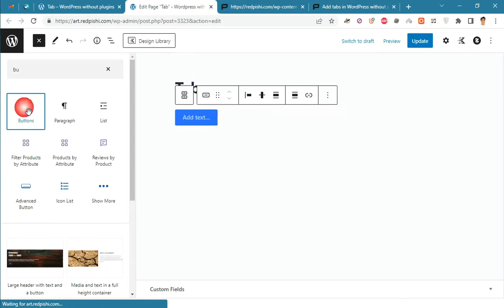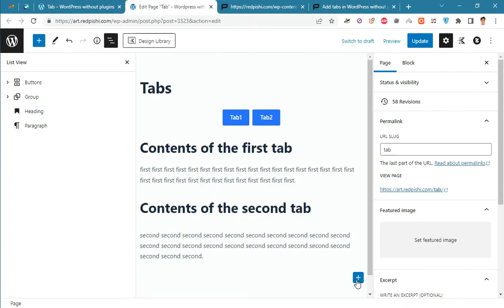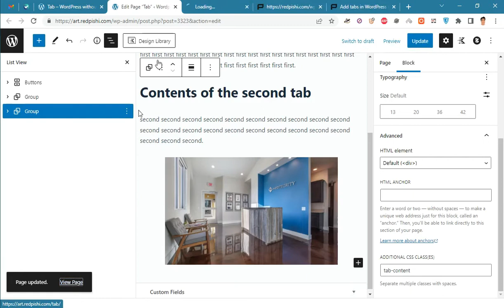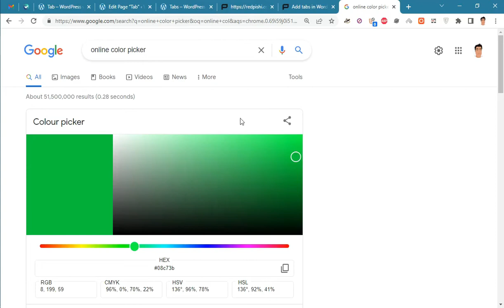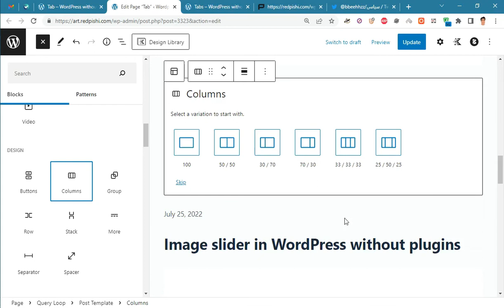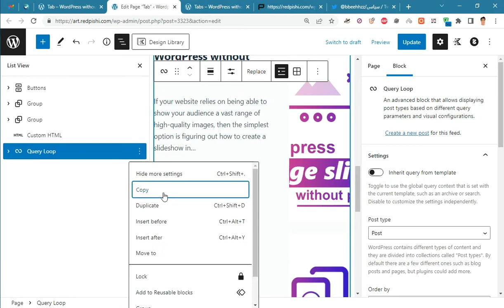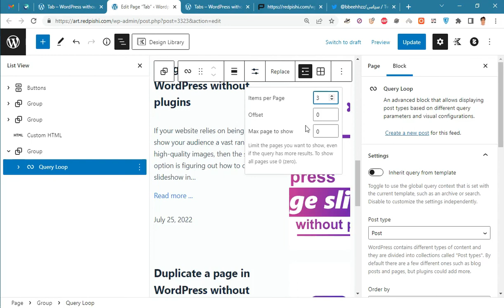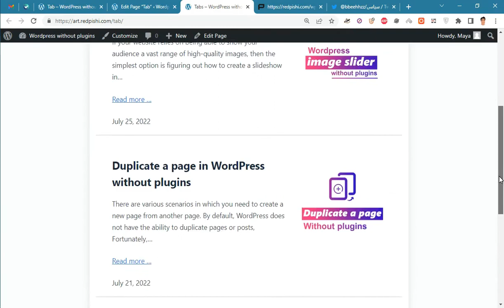Create tabs in WordPress without plugins [25]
WordPress does not have a special block for creating tabs, but there is no need to worry because in this video you will learn how to create tabs in WordPress without installing any plugins.
The content of the tabs can contain plain text, Text and image, or your latest blog posts.
You can also display posts on different tabs with different categories.

00:00 - Tabs preview
00:36 - Design tabs using Gutenberg block
03:19 - Add custom script to Wordpress page
03:57 - Changing the primary color of tabs
05:32 - Display posts in tabs WordPress